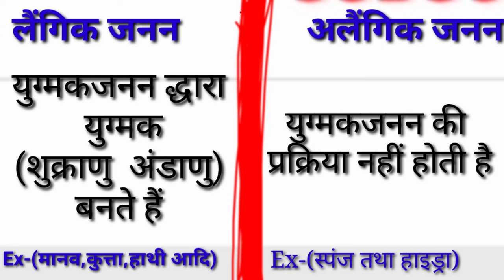लैंगिक जनन और अलैंगिक जनन में अंतर ? 🔥🔥🔥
लैंगिक जनन और अलैंगिक जनन में क्या-क्या अंतर होते हैं

You Tube:-

and shear